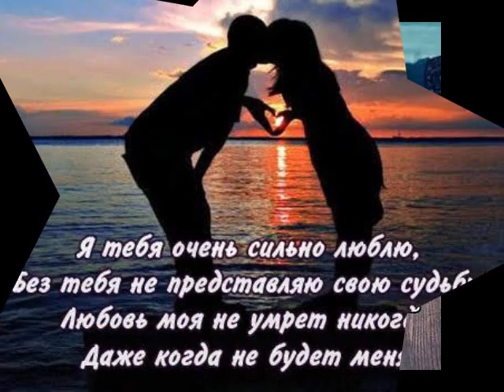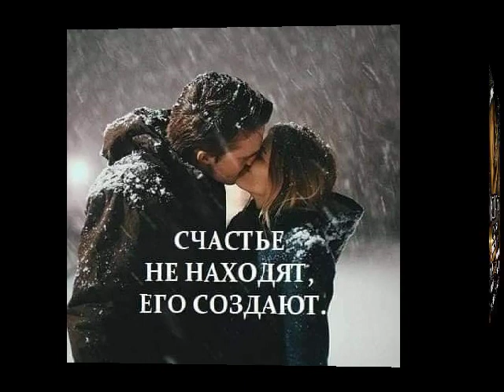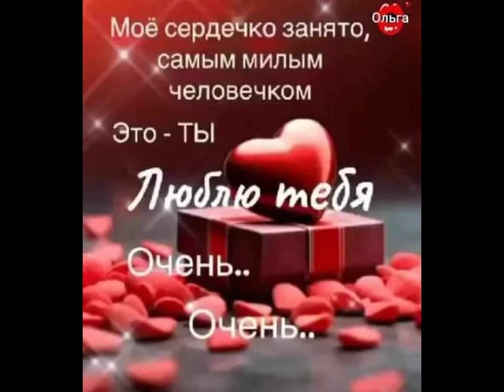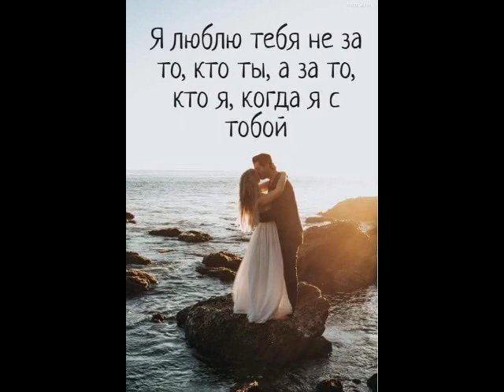Любимый от ТАТЬЯНОЧКИ.) (ж)